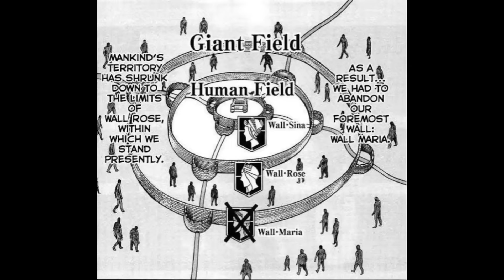GODZILLA vs EREN : The founding titan | आज का मुकाबला है Monster Vs Titan के बीच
The Founding Titan Shiso no Kyojin, also translated as Progenitor Titan) was one of the Nine Titans and the first of all Titans. Its Scream could create and control other Titans and modify the memories and body compositions of the Subjects of Ymir, but this power had historically only been able to be used by members of the royal family.

According to Marley's Titan Biology Research Society, the Founding Titan was the point where the paths connecting all Subjects of Ymir and Titans cross. Because of this, those who hail from Marley sometimes called it the "Coordinate"

Eren's Founding Titan form is known as Doomsday Titan Shūbi no Kyojin